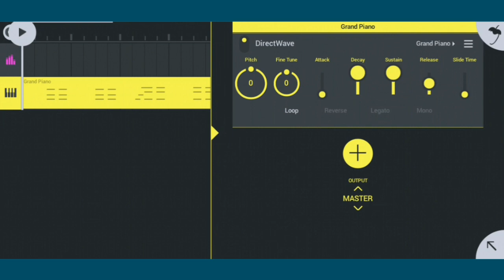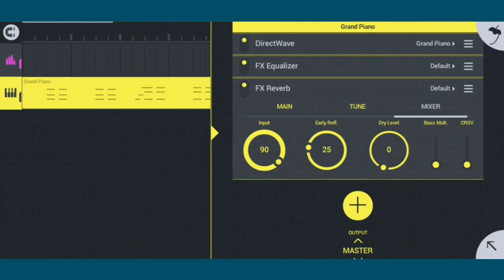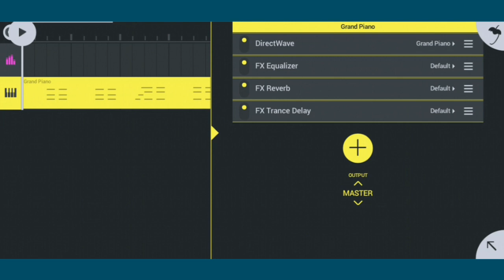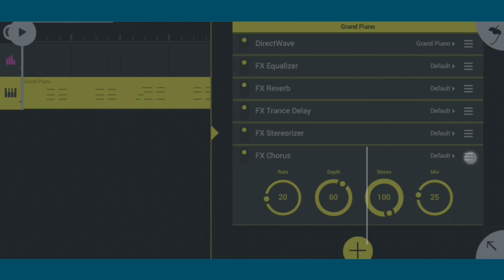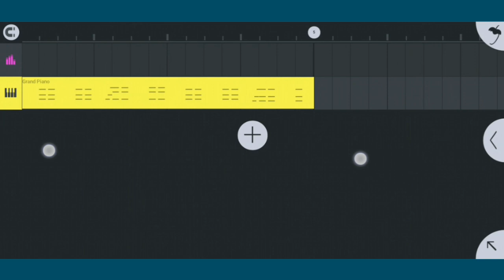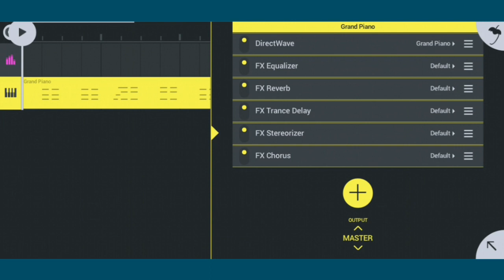Piano Edit Tutorial In FL Studio Mobile || Bangla Tutorial